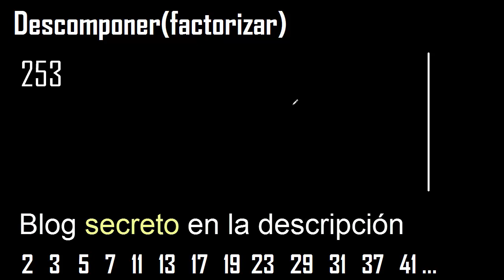Descomponer 253 en factores primos , descomposicion o factorizacion de un numero (factorizar) mcm